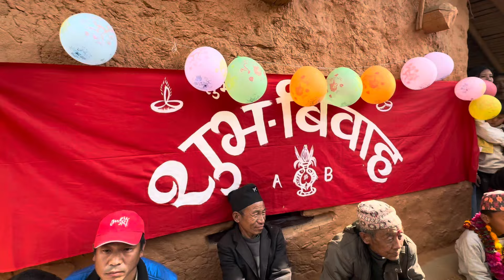गाउघरको बिहे (wedding vlog) नौ बर्षमा आमासग भेटेको आखाबाट आसु खस्यो यो मन भक्कानियो 😍🥰🤩🙏😋🥺😢